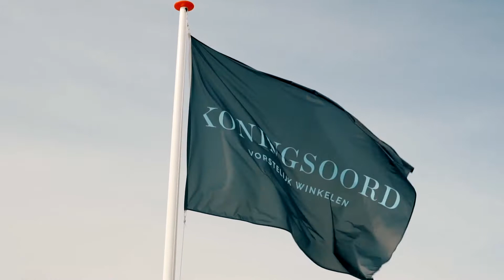Ons Koningsoord - Berkel-Enschot, Tilburg - Herfst 2020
Midden in Berkel-Enschot staat het monumentale Koningsoord. Dit klooster is volledig gerenoveerd, gemoderniseerd en uitgebouwd, waardoor een unieke woonervaring voor zowel senioren als starters is ontstaan.

Bekijk snel de video voor een impressie!

Meer weten over Ons Koningsoord?